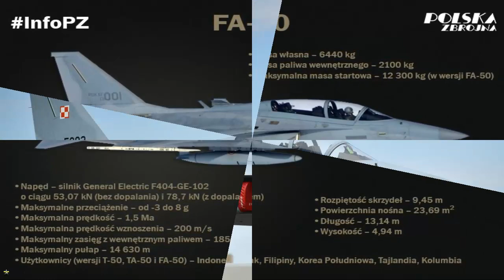Poland plans to upgrade 48 of its F-16 fighters to the Viper or Block 70/72 versions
THIS YEAR Poland plans to upgrade 48 of its F-16 fighter aircraft. This was said by General Artur Kuptel, Head of the Polish Defense Procurement Agency. He said plans to sign a mid-life modernization (MLU) contract for the Polish Air Force's F-16 fleet through the Foreign Military Sales (FMS) program from the United States would soon be implemented.

Currently the Polish Air Force has 48 F-16 multirole fighter aircraft, consisting of 36 single-seat F-16C Block52+ variants and 12 double-seat F-16D Block52+ variants. This aircraft was received by Poland from 2006 to 2008.

It is estimated that Poland's F-16C/D Block 52+ fleet will be upgraded to the F-16 Viper or Block 70/72 versions.

The Polish government has poured a large military budget into increasing its defense forces. In 2020 Warsaw signed a luxury contract worth 4.6 billion USD for 32 F-35A aircraft. Aircraft deliveries will take place from 2026 to 2030.